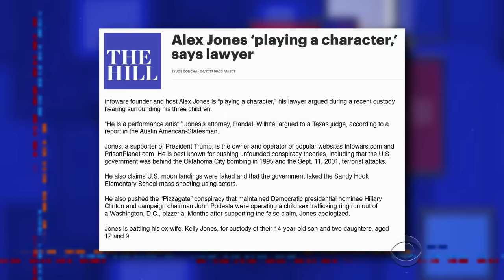InfoWar's Alex Jones Has Nothing On Tuck Buckford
Stephen opens the vault for an old clip from 'Brain Fight with Tuck Buckford,' the show that likely inspired fellow performance artist Alex Jones.